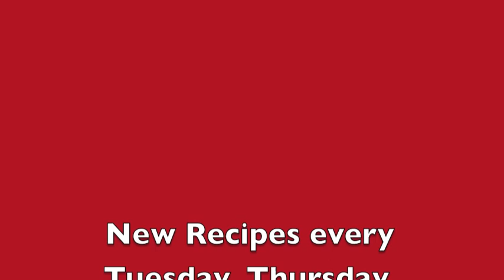Roasted Chana Ladoo | How To Make Roasted Chana Ladoo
Healthy as well as delicious - that's Roasted Chana Ladoo. Very tasty and easy to make. Let me show you how to make roasted Chana Ladoo at home with ingredients found in your kitchen.
Given below are the ingredients of this roasted Chana Ladoo recipe.

Ingredients:
(In the order of instructions)
200 gms roasted Chana
5 Cardamoms
1/2 cup Ghee
Chopped nuts
1 cup powdered Jaggery

Hope you have enjoyed watching this roasted Chana Ladoo video. Subscription is free. Click on Bell icon to get notification of new videos.